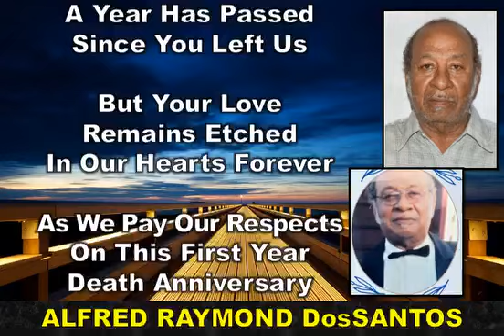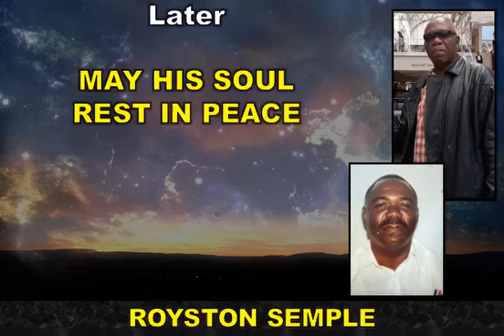Home Going Tuesday 25th June 2024 at 9:00pm